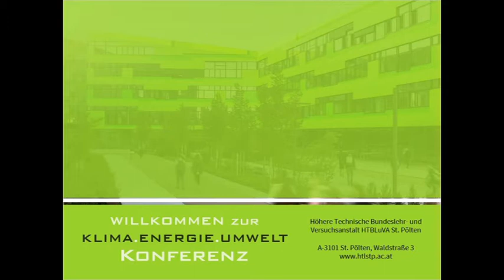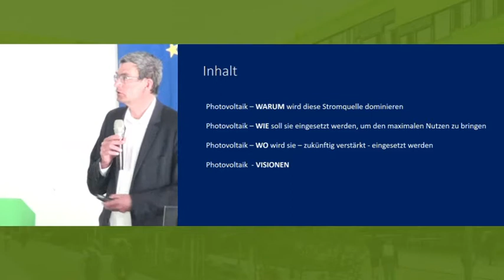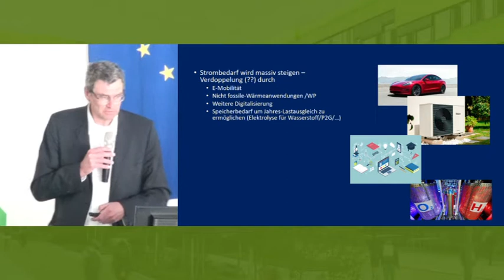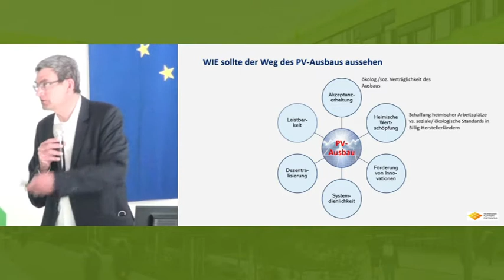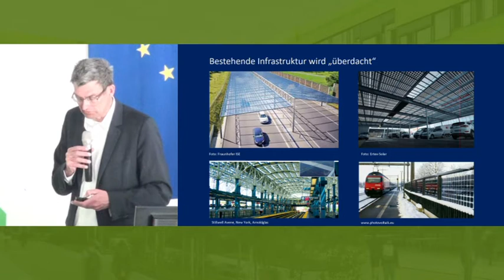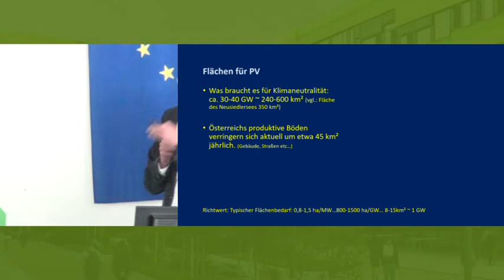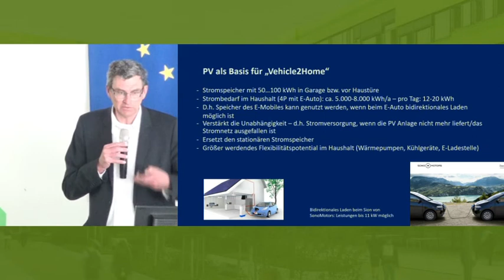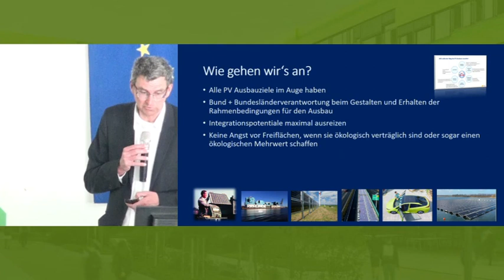Photovoltaik am Weg zur bedeutendsten Stromquelle - Technologietrends und Potentiale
Klima.Energie.Umwelt.Konferenz HTL St. Pölten - 28.März 2022

FH-Prof. Dipl.-Ing. Hubert Fechner, MAS, MSc, Obmann der Österreichischen Technologieplattform Photovoltaik TPPV, Wien